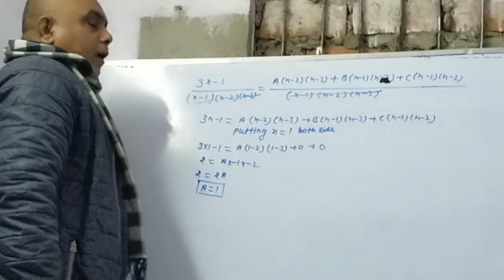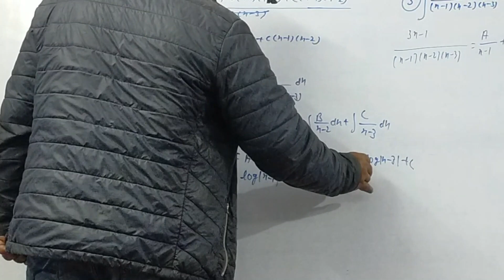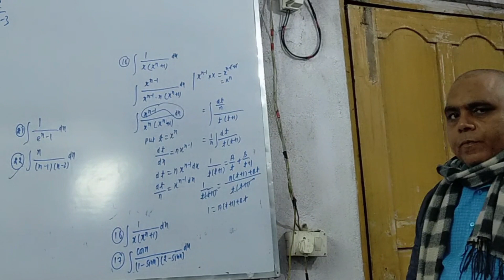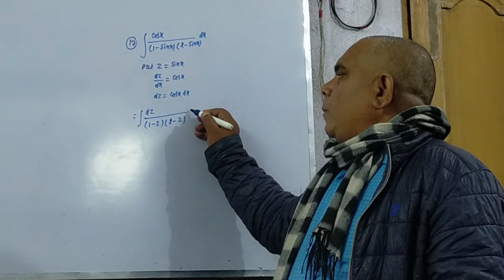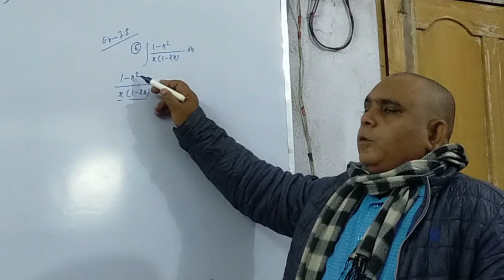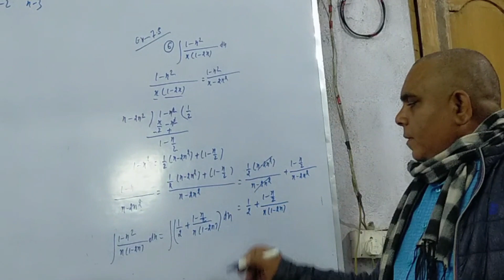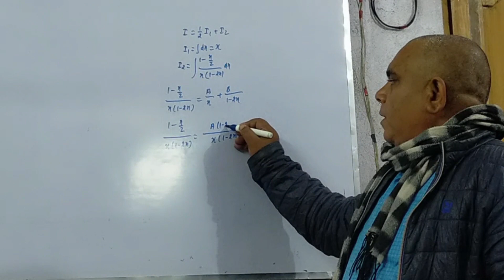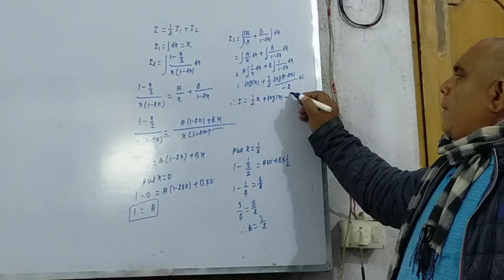LACTURE=15 Differentiability Class 12 for (IIT and Board)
For Offline Mode Pls Visit our Coaching Centre Sinex Mathematics by DR Rajnish Kumar Bajar Samiti Patna (near state bank).